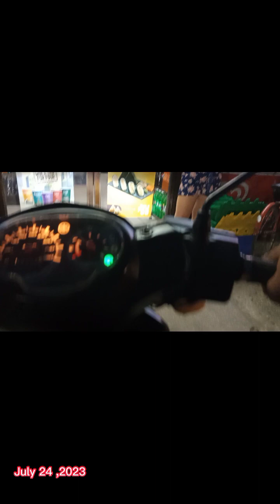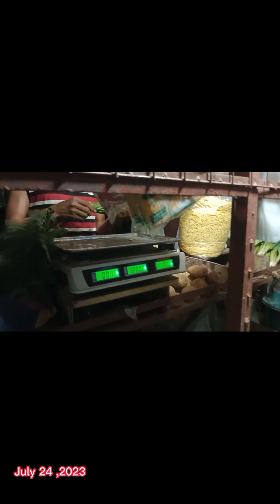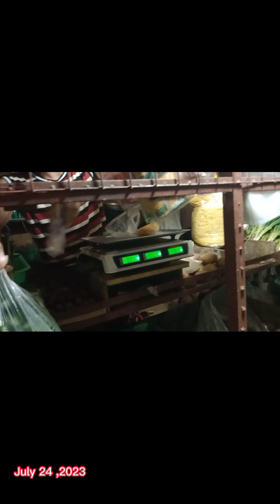July 24,2023 nyt rides,uwian